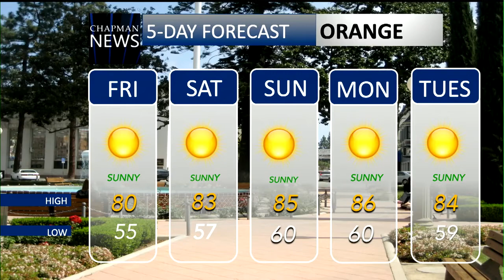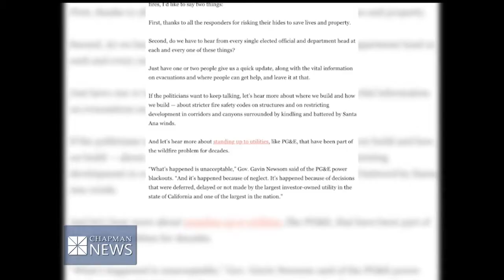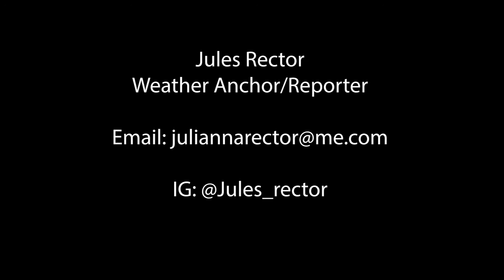Jules Rector Weather Anchor/Reporting Reel Fall/Winter 2020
0:00-1:10 Montage
1:10- 2:25 Full OC Weather forecast
2:26- 4:01 Full weather package and reader
4:02-end News Package